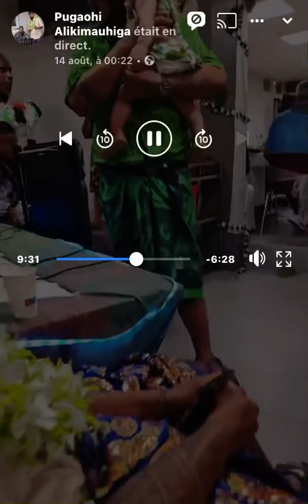Hiva komunio o LOUIS SELIKO KELEHAKINOA DEDANE FUAHEA nee teuteui e AKINO